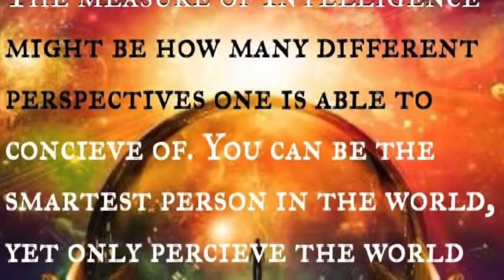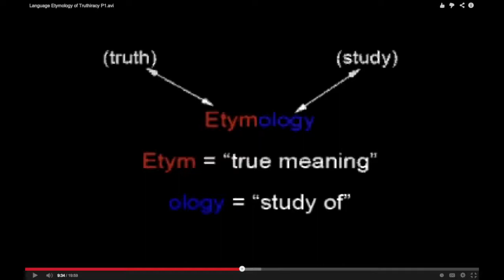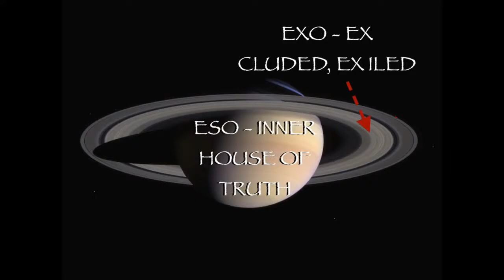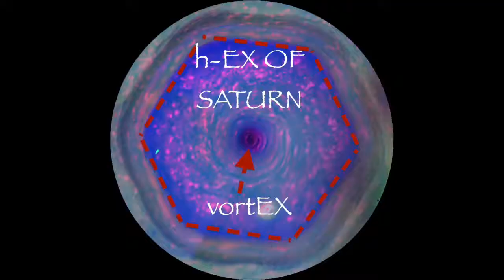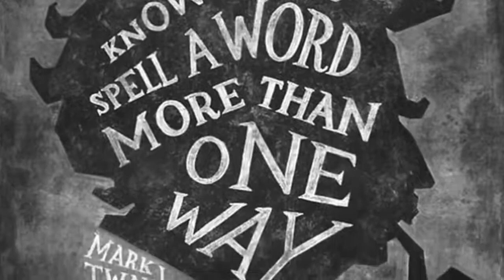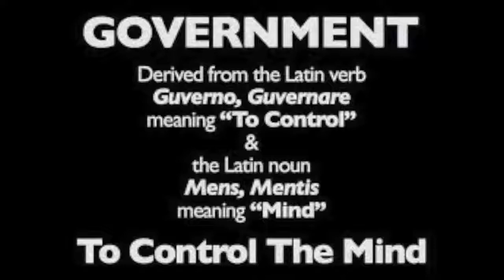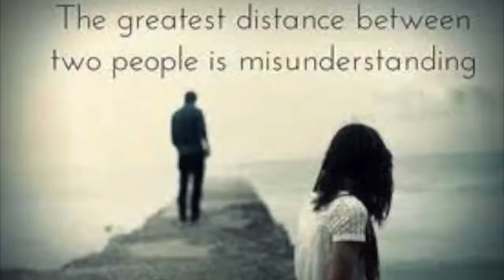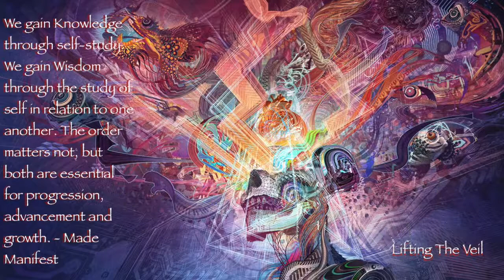Syncretics & Esoteric Etymology: Connecting Hidden Meanings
Syncretism, symbolism, language, semiotics, etymology, phonetics, linguistic creativity and Lifting The Veil. Crossing the abyss.

full "Symbols of Power" Linguistic Occult Symbolism film series for so much more.

@Liftingtheveilofficial is now on all social media.
All of my full video presentations and articles can be found for full esoteric film presentations, research articles, livestream hangouts, lessons and so much more mind blowing esoteric content on theology, mythology, etymology and language, symbolism, science, biology, health and so much more!

Ethereum:
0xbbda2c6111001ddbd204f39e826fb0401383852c